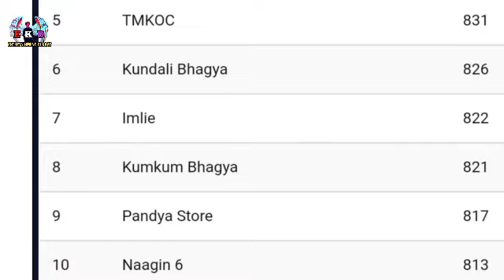Naagin 6 की FMN TRP भी कम हो गयी , अब कैसे बढ़ेगी TRP ?